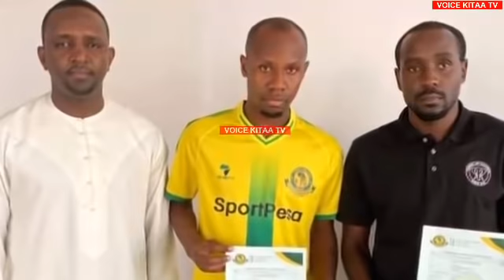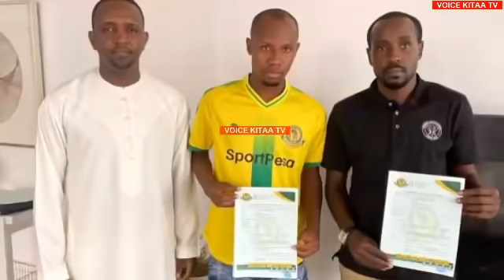Yanga GSM Kwa Mara Ya Kwanza Wapandisha Moto Wa Usajili Mara Mbili Yake"Bado Usajili wa Kutikisa Jij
Welcome To The World of Digital To Get Ent News,Sports,Social Affairs &Some Gossip